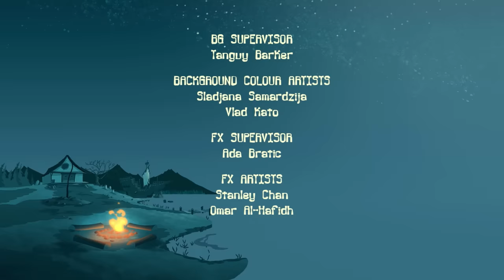Camp Lakebottom - 219B - Anti Gravity (HD - Full Episode)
Skip the theme song: 00:28
McGee and Buttsquat argue over who's a better space captain, until a parasitic alien worm shoots out of Buttsquat’s head and infiltrates the ship.